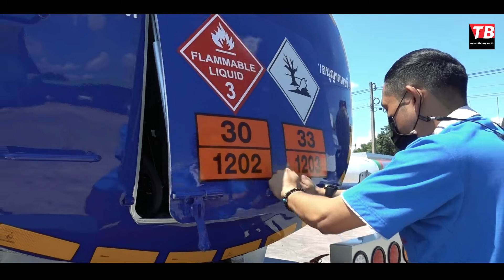ทีบีแทงค์ ส่งมอบรถบรรทุกน้ำมันให้ลูกค้า หจก วชิระพงษ์ปิโตรเลียม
วีดีโอส่งมอบรถบรรทุกน้ำมันให้ลูกค้าจากภาคอิสาน เมืองศูนย์กลางเศรษกิจ ดินแดนเมืองธรรมะทางอีสานเหนือ  🎉  นั่นคือ จังหวัดอุดรธานี
      ✅ ขอบคุณ คุณวีระเชษฐ  วชิระพงษ์ 💕
      1️⃣ ออเดอร์รถบรรทุกน้ำมัน ประเภทรถมิเตอร์
            ขนาดบรรจุ 9,000 ลิตร 3 ช่อง 3 มิเตอร์☺️
   😚ขอให้รถบรรทุกน้ำมันของเรา ค้ำคูณคุณลูกค้ามีกิจการรุ่งเรืองครับ😚
☎️  สนใจรายละเอียดติดต่อฝ่ายขายรถบรรทุกน้ำมัน  ☎️
📞 คุณหมู : 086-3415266 และ 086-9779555
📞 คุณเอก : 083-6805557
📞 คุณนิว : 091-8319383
รายละเอียดเพิ่มเติม :
# Youtube : ทีบีแทงค์ รถบรรทุกน้ํามัน รถมิเตอร์ ถังเก็บน้ำมันเชื้อเพลิง👍